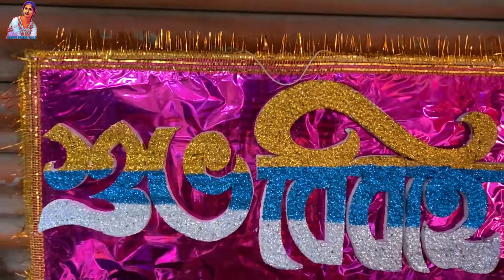The wedding day/Bengali Bihari Shaadi rituals/Behan ki Shaadi